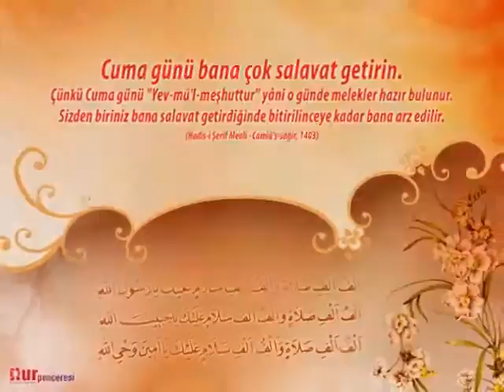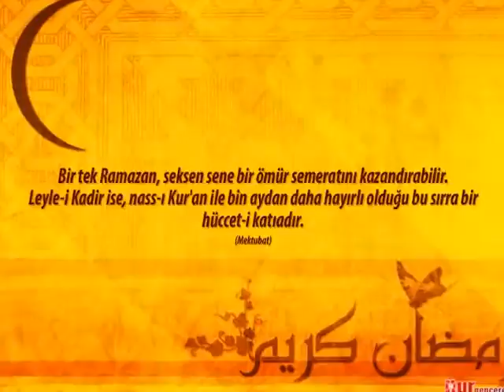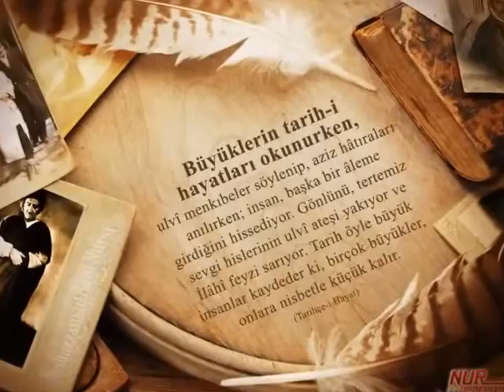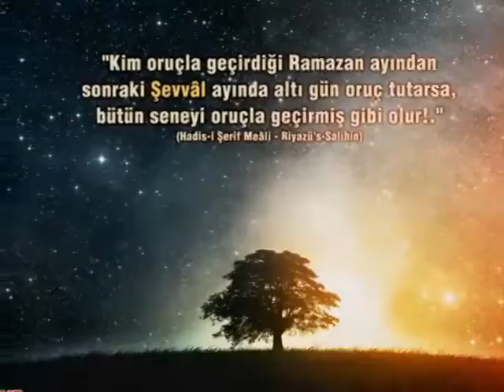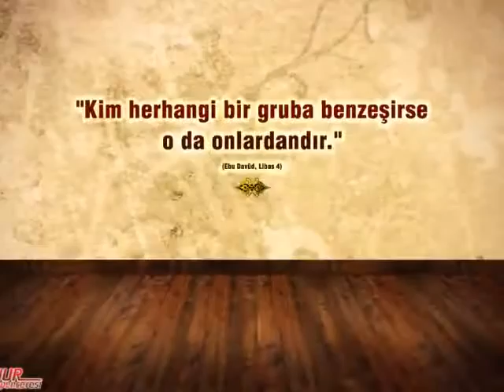Mehmet Güven 2019 [ Remix ]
2019... Yaw He He -_-